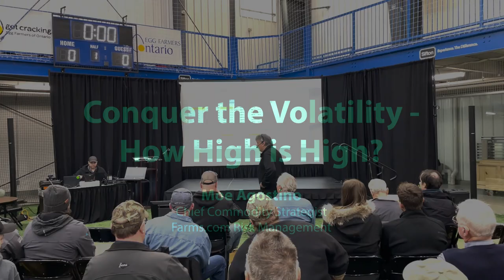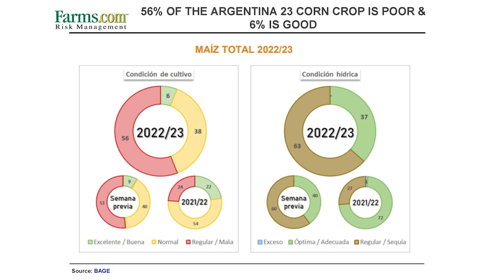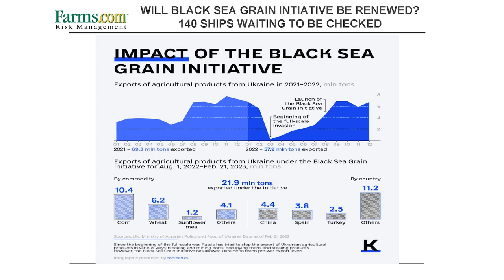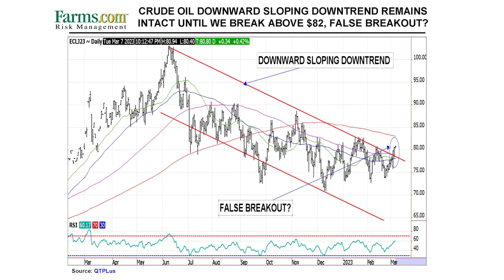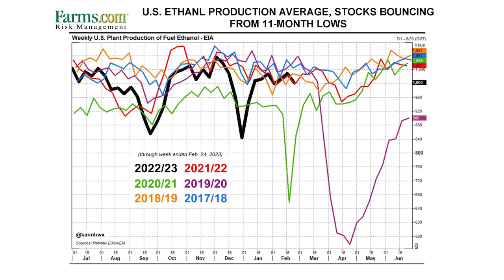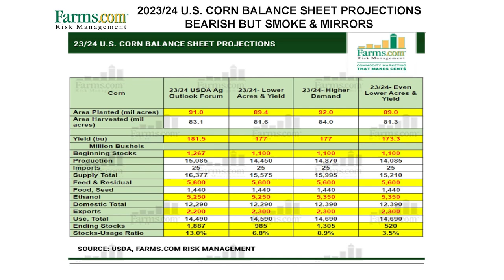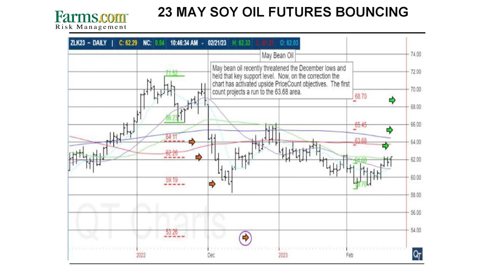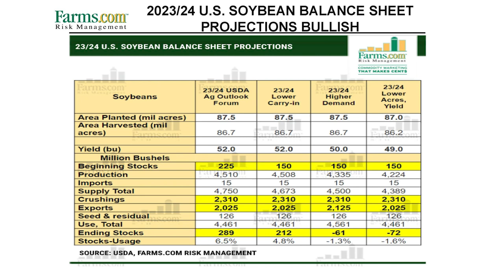Conquer the Volatility — How High is High?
Moe Agostino, Chief Commodity Strategist with Farms.com Risk Management, delivers a presentation titled 'Conquer the Volatility — How High is High?' at the 2023 London Farm Show.